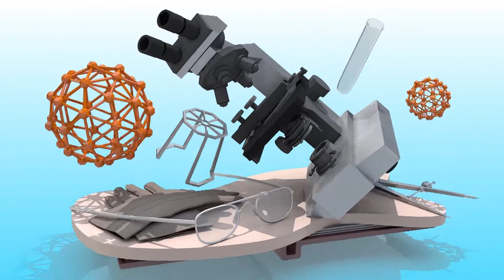Eye Problems And Solutions In Telugu | Home Remedies For Eye Disease | YOYO TV Health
Eye Problems And Solutions In Telugu , Home Remedies For Eye Disease